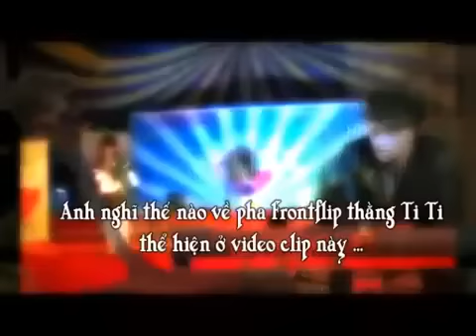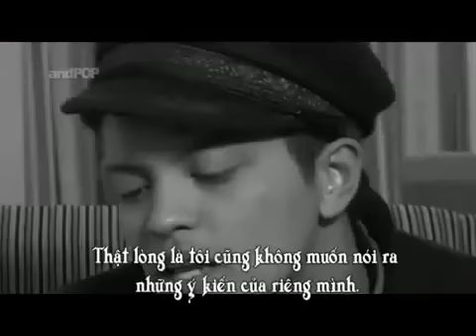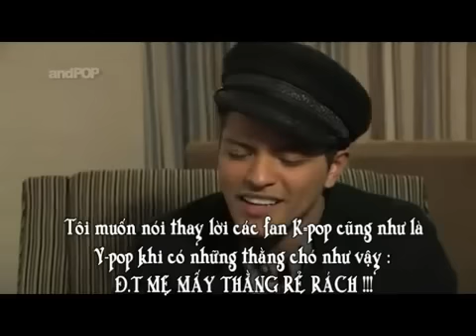Nghe ông ác này phân tích HKT như người lớn